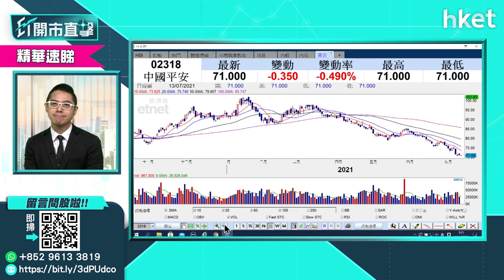【ET開市直擊】（精華）平保（2318）股價愈跌愈溝貨 網民感無奈不知點算好？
內險股低殘，有投資者持有平安保險要（02318）想問買賣策略意見。第一手貨於91元買入，眼見平保股價續跌，遂於73元水平加注，欲拉低平均買入成本。到底內險股前景如何？高位持有平保又應如何調整投資策略？華盛證券分析師聶振邦（聶Sir）這樣建議。